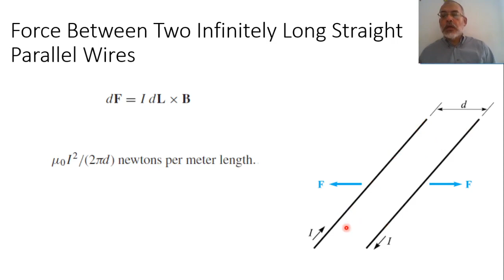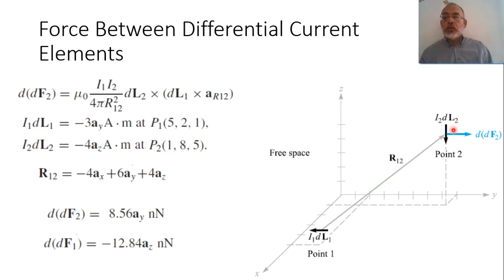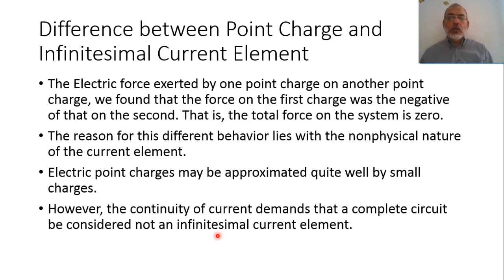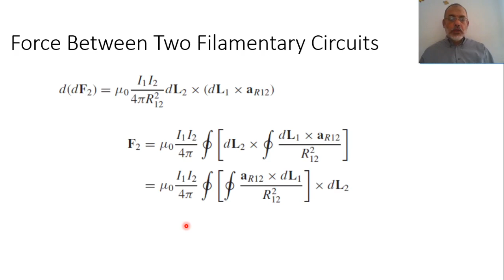Chapter 08-c Magnetic Force Between Wire Current Elements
In this video we present the magnetic force between wire current elements. We start with infinite two parallel wire lines. We also discuss the force between infinitesimal current elements of arbitrary directions. Finally we discuss the force between two close loop electric circuits.

The material of this lecture can be found at the textbook “Engineering Electromagnetics” 8th Ed. By William H. Hayt Jr. and John A. Buck, McGraw-Hill 2012.

This is a video of a complete playlist including a complete course on Engineering Electromagnetics. You can find this playlist at: